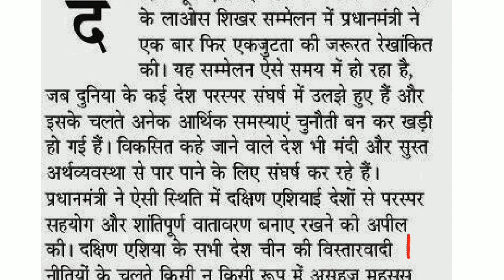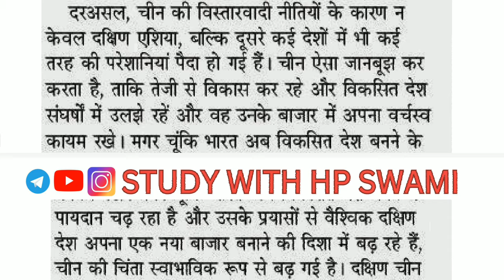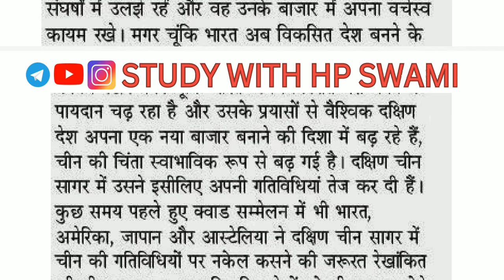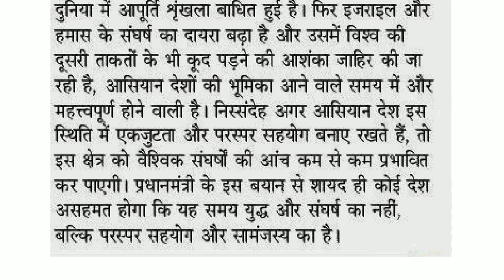🔥100 wpm Dictation,🔴 100 wpm Hindi Dictation,🔴 Steno Dictation 100 wpm,🔴 SSC Steno Dictation 100 wpm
100 wpm Hindi Dictation
100 wpm Hindi Dictation Editorial
100 wpm Legal Dictation
100 wpm Hindi Shorthand Dictation
SSC Shorthand Dictation 100wpm
SSC Steno Dictation 100 wpm
Stenographer Dictation 100 wpm in Hindi
100wpm Hindi Dictation